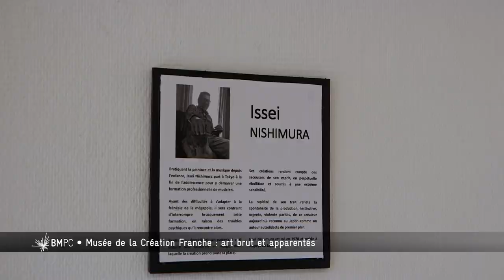Bordeaux Métropole, Pourquoi, Comment ? - Musée de la Création Franche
Visite de ce musé d'art brut et apparentés avec Hèlène Ferbos, directrice du musée